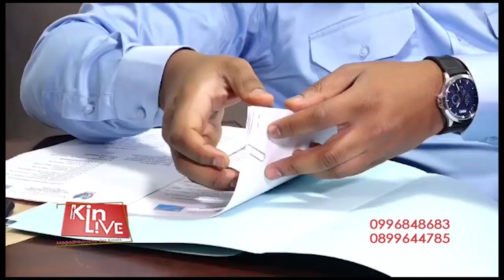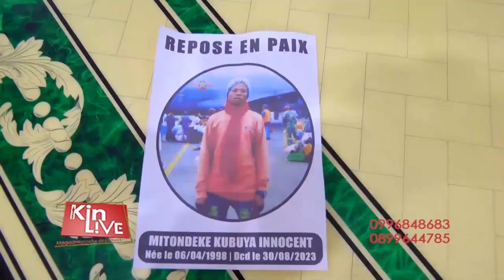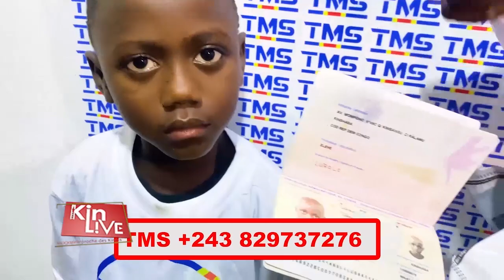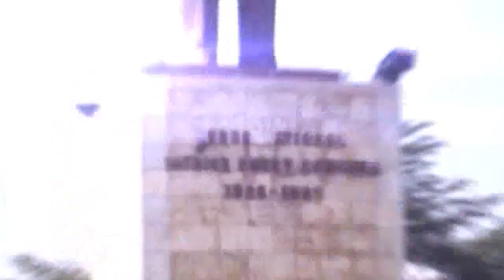RDC 100 MILLES DOLLARS DETOURNE DS LE COMPTE DE MWANGACHOUCHOU